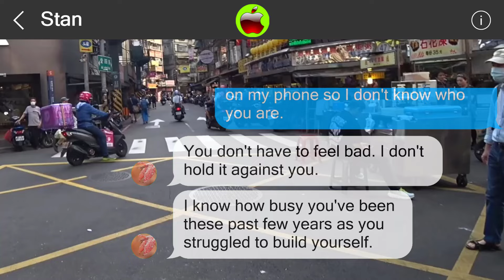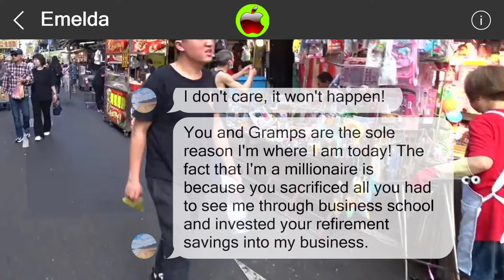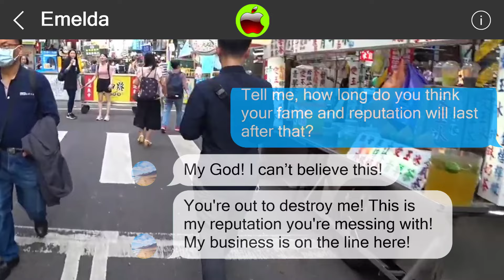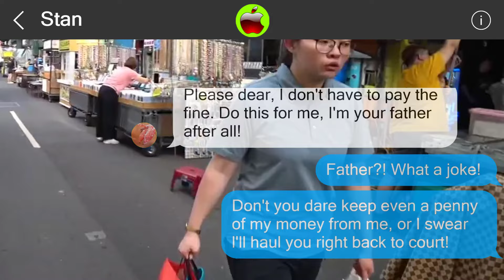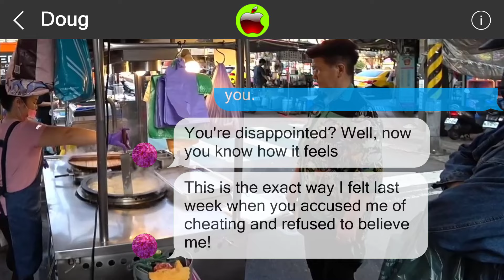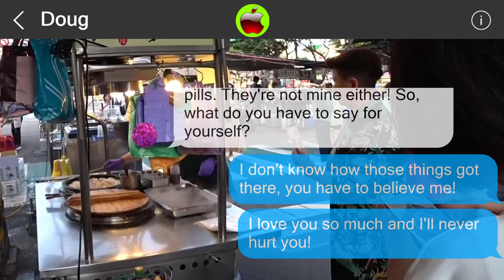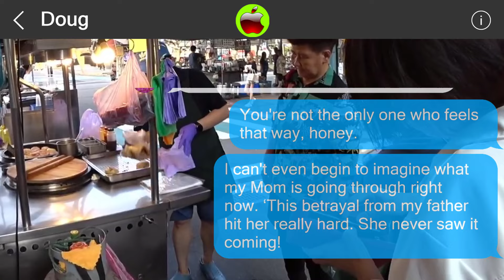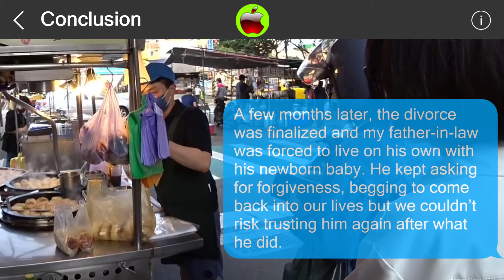Mistakes cannot be undone 849247